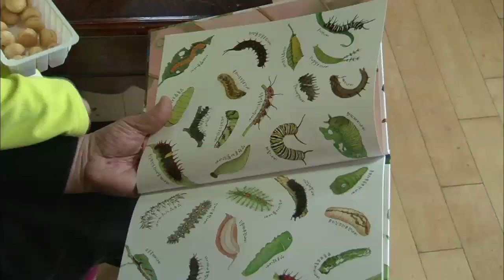여유만만 한대수편 키즈엠 영상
키즈엠의 그림책을 읽어주는 한대수